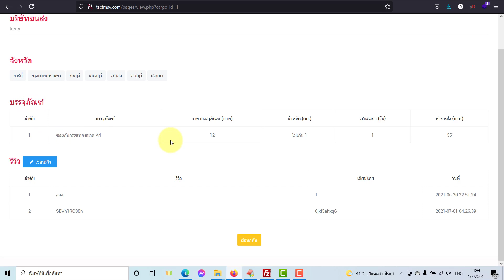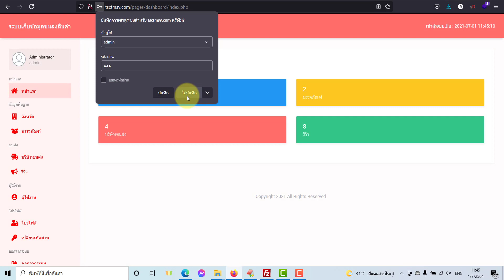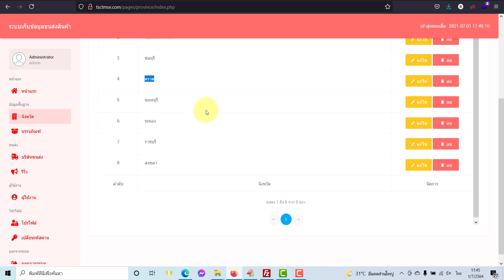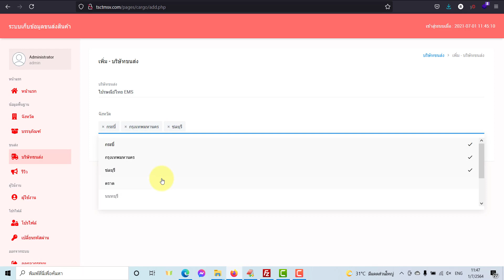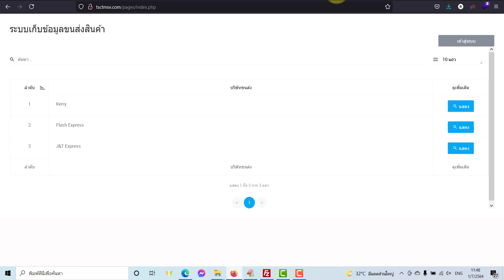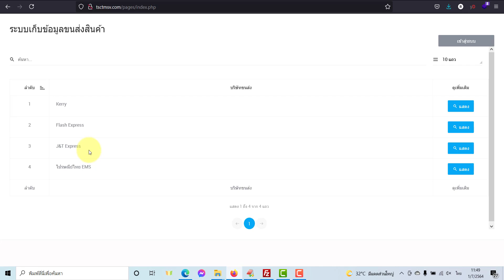16 ระบบเก็บข้อมูลขนส่งสินค้า php mysql xampp